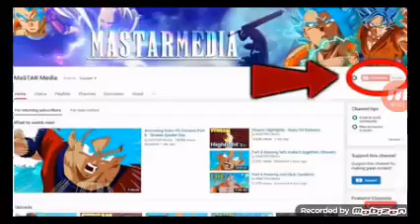Goku e vegeta vs black Goku #8 : Animation